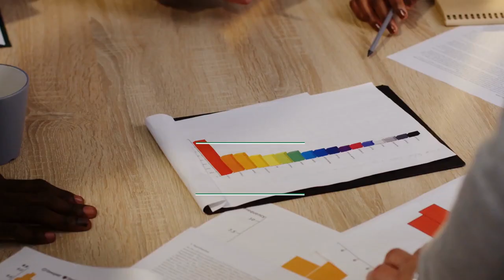Factors to consider when choosing First National